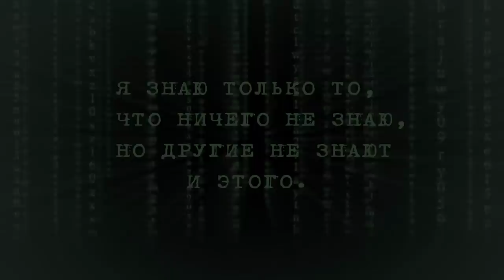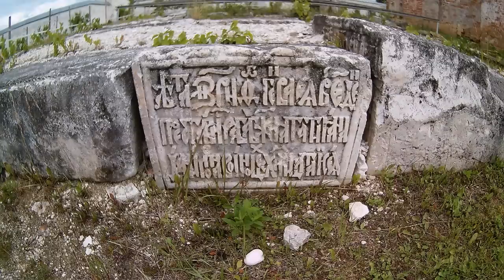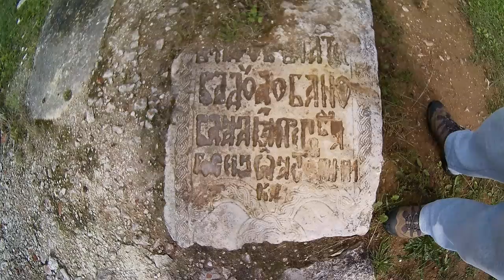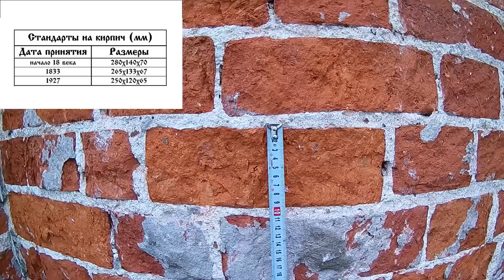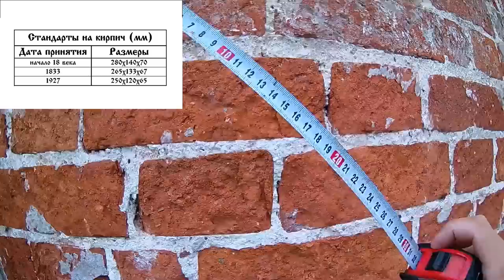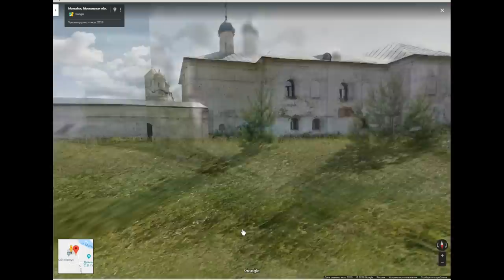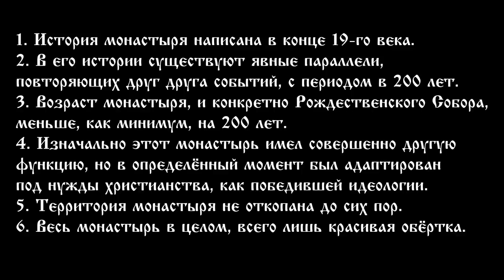Не откопанный Лужецкий монастырь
В июле 2018 года, состоялась поездка по монастырям Московской области, на канале уже вышло несколько фильмов из этой серии, кто их не видел, ссылки на них находятся ниже, в описании.
Сегодня предлагаю продолжить эту тему и рассмотреть Лужецкий Ферапонтов монастырь.
Монастырь основан в 1408 году, святым Ферапонтом Белозерским, учеником Сергия Радонежского.
Выстоял в смутное время 1612 года, а так же в Отечественную войну 1812 года.
Закрыт в 1922 году. В 1994 году, монастырь вновь перешёл к церкви. В 90-х годах ХХ века, монастырь откапывали. И, казалось бы, вот они, официальные доказательства того, что здания засыпаны. Однако не всё так однозначно.